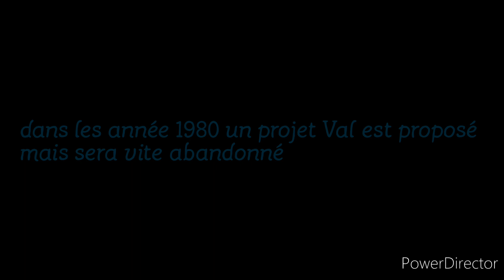L'HISTOIRE DU TRAMWAY DE MONTPELLIER - HISTOIRE DE TRAMWAY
Aujourd'hui on se retrouve pour une nouvelle vidéo sur l'histoire du tramway de Montpellier depuis son ouverture en 2000 jusqu'à nos jours .

⬇️Calendrier de vidéos et de live⬇️

🎬Une vidéo tous les dimanche à 15h

👨‍💻Et un live tous les samedis à partir de 21h

⬇️Les prochaines vidéos⬇️

Voyage sur la ligne A partie 1 : la semaine prochaine

Histoire du tramway de Mulhouse : dans 2 semaines

Voyage sur la ligne 4 : prévu dans le mois

⬇️Projet de vidéo⬇️

Voyage sur la ligne A, B, C et D du métro de Lyon

Voyage sur les lignes de tramway T1 , T2 , T3 , T4 et T6

Et de trois voyages dans les bus de Lyon

Prévu cet été⬆️

Photos utilisés durant la vidéo : Wikipedia

⚠️ toute utilisation de cette vidéo sera sanctionné ⚠️